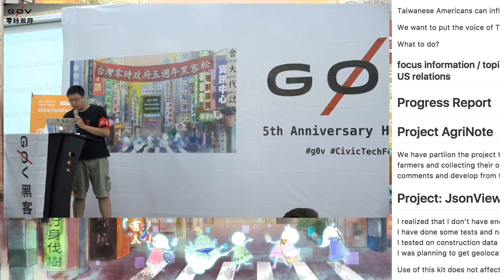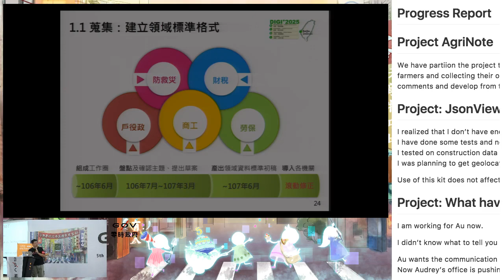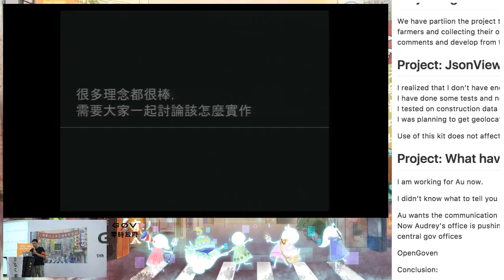g0v tw hackath26n — 成果報告 — 「唐鳳做什麼」成果 ／ 雨蒼 — 五週年黑客松